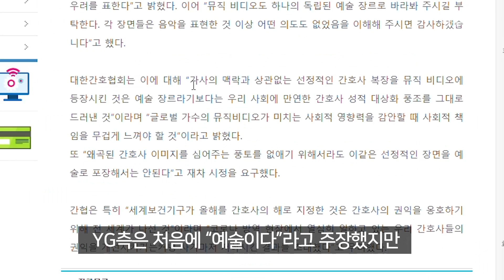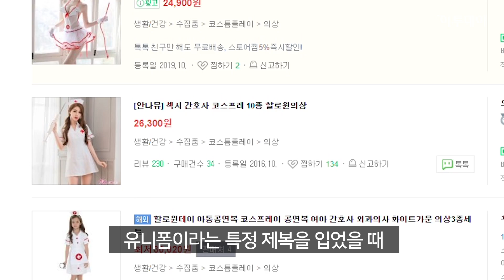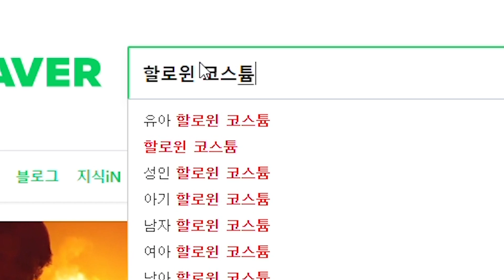[이투:줌] 유니폼 입은 여성이 쉽게 성적 대상화되는 이유 // 이투데이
지난 2일 첫 정규 앨범 타이틀곡 ‘러브식 걸즈’(Lovesick Girls)로 돌아온 걸그룹 블랙핑크. 빌보드 차트에 오르며 눈부신 성과를 거뒀지만, 의도치 않은 논란에 휩싸였습니다. 뮤직비디오 속 의상이 간호사를 성적 대상화했다는 것입니다.

'성적 대상화'란 성적 욕구를 충족하기 위해, 다른 사람을 인격이나 감정이 없는 물건처럼 취급하는 행위나 현상을 말합니다.

간호사뿐만 아니라 군인, 경찰, 승무원 등. 그동안 유니폼 입은 여성은 자주 성적대상화 됐는데요. 왜 유니폼 입은 여성은 쉽게 성적 대상화 되는 걸까요?